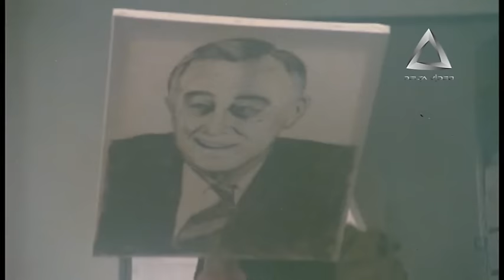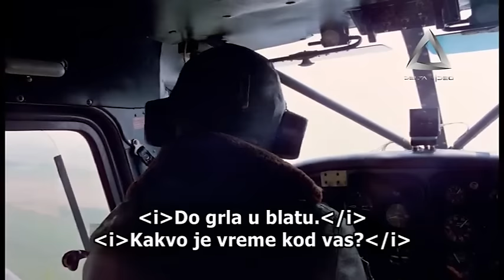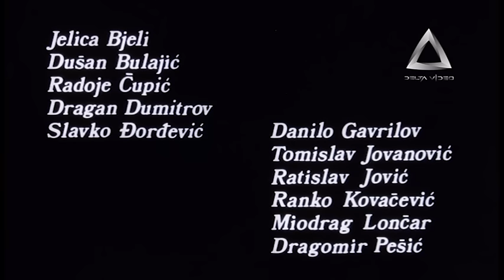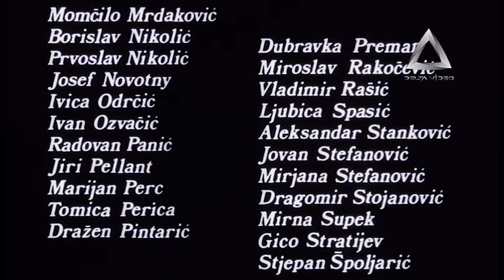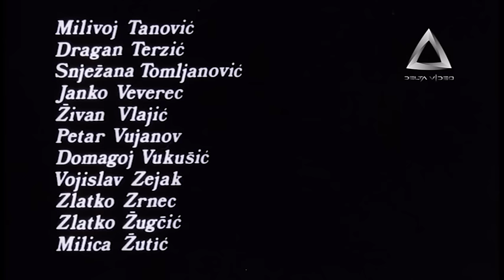Veliki transport - Ceo Film (Delta Video)